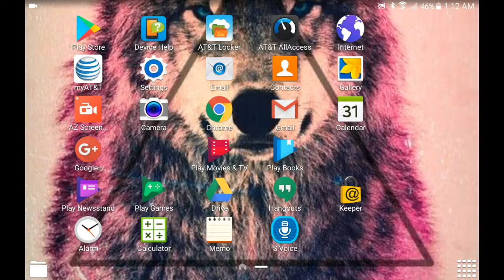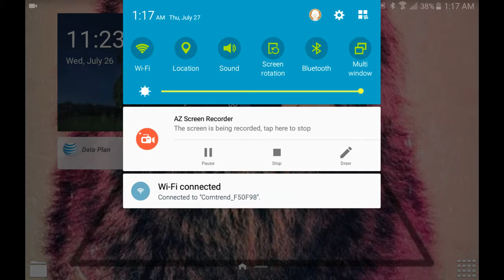My Friend Shows His NBA LIVE MOBILE Basketball Account!!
His Lineup Is Fire!!